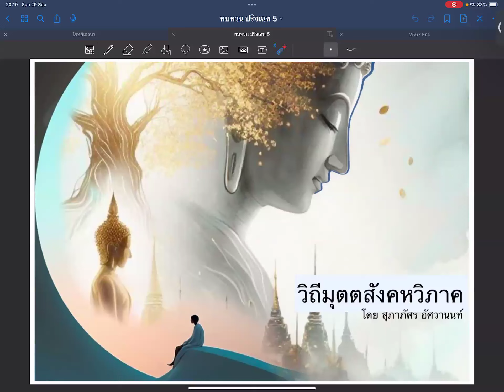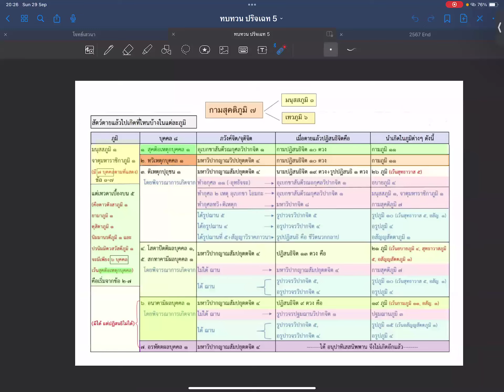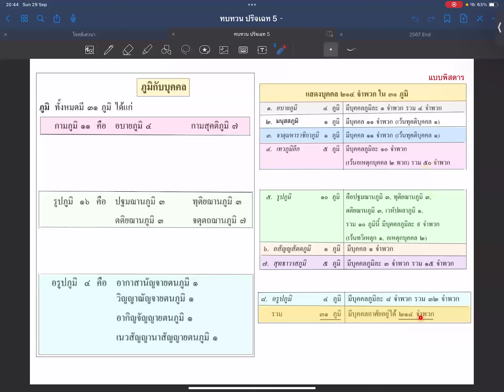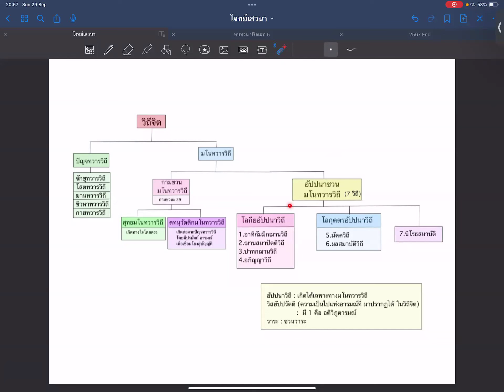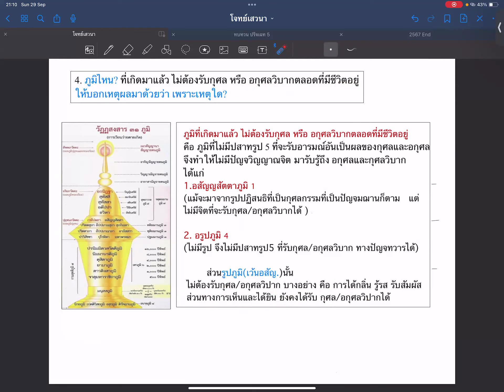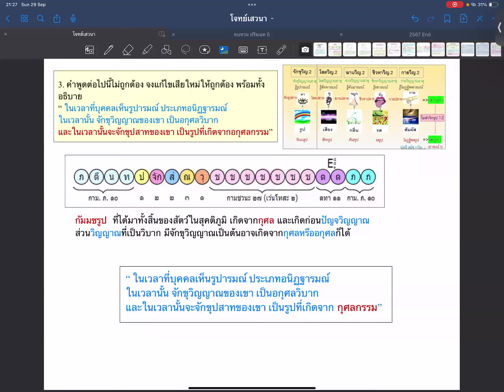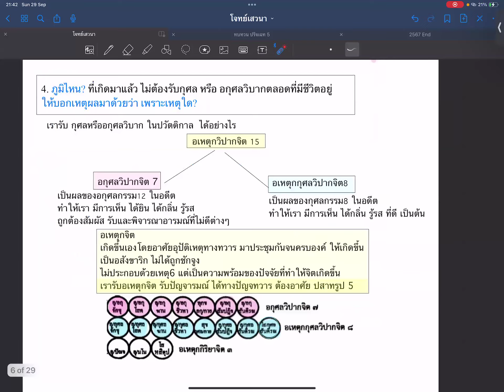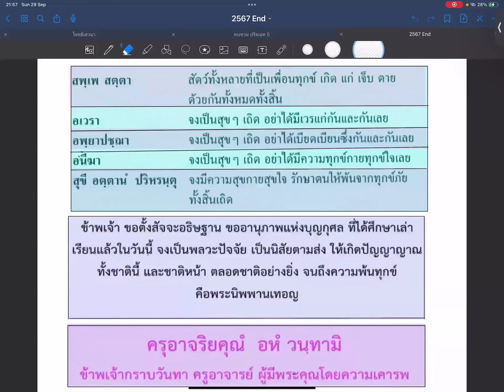6 ติวมัชตรีฯ 29กย67 วิถีมุตตสังคหวิภาค